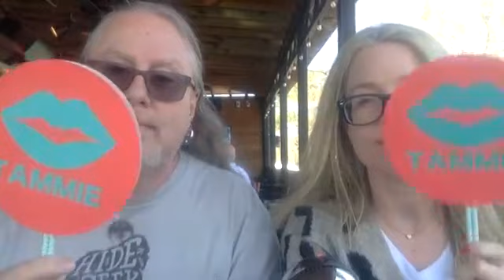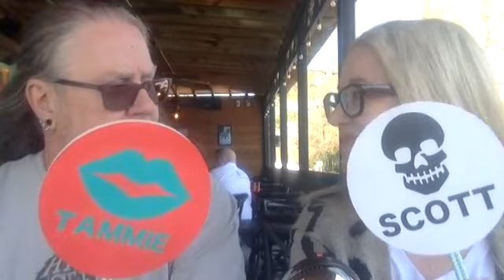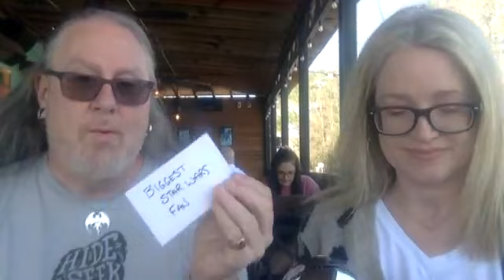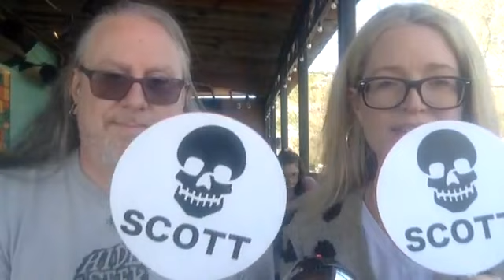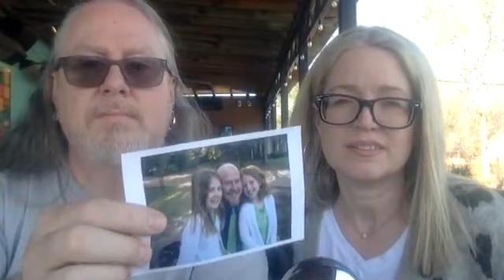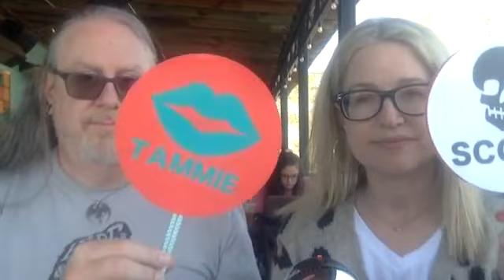Scott & Tammie Duke it Out on Family Chat Live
Tammie and I play a game of quick rapid Fire questions to see what our perceptions of each other are.